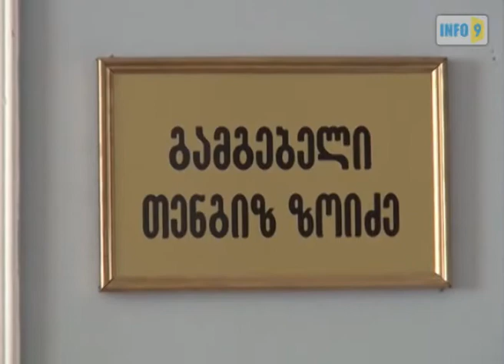მიკროავტობუსების საპროტესტო აქცია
ქობულეთში, N1  მიკროავტობუსების მძღოლებმა საპროტესტო აქცია გამართეს. აქციის ორმოცდაათამდე მონაწილე ქობულეთი-ბათუმის მიმართულებით მოძრავი N123-ის მძღოლებისაგან მოითხოვდნენ, რომ მარშრუტი ავტოსადგურში დაესრულებინათ.